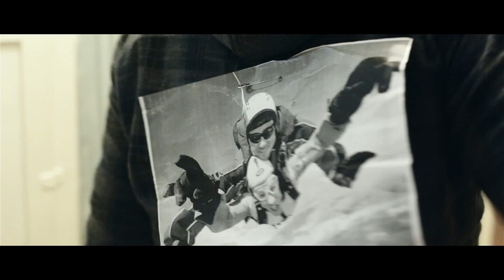Parmy Dhillon - Get Home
Music video for the Parmy Dhillon single "Get Home"